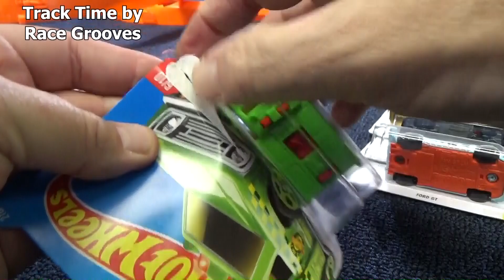HW Rapid Responder (Rescue Ranger) Track Time Snippet Plus BONUS Angles!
BONUS angles of HW Rapid Responder, also known as Hot Wheels Rescue Ranger, from Track Time 2016 C. If you'd like to see the full presentation, here's the link

Stuff for sale! (Sorry, USA only)

Get your cars, track sets, loose car holders, display cases and marble products here!

I did the Race Grooves Weekend Show for two years. Each weekly show covered multiple topics. I will be re-uploading some of the segments that make sense as a stand-alone video.
Note: MOST of the full episodes are unlisted but are linked in the RGWS Playlist.
When you click on this master playlist link, if it doesn't show 100+ videos, look for the method to expand the list.

Depending on the topic, the snippet will go to the proper channel.

Marble Grooves - I will have very few snippets for Marble Grooves. That channel is for marble races and reviews. It will also include other gravity-type content like dominoes, Rube Goldburg, etc. RGWS viewers actually got a big hint of what was to come...

SOCIAL ACCOUNTS! For toy car/diecast vehicles, all social posts for Track Time, mr.grooves, Off The Pegs and Race Grooves are under my RACE GROOVES accounts on Facebook, Twitter and Instagram.
Marble Grooves has it's own account on Facebook, Twitter and Instagram.